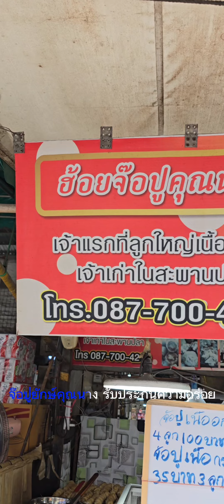จ๊อปูยักษ์คุณนาง อ่างศิลา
รับทำรีวิวงานละ 20 บาท